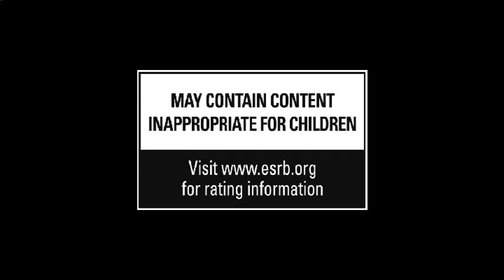Top 5 Worst and Best Vehicles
I have gone 34 hours without sleep now.
I managed to get everything together by midnight sunday, and finished editing 7 am monday.
What I wouldnt do for a luke warm bowl of milk.